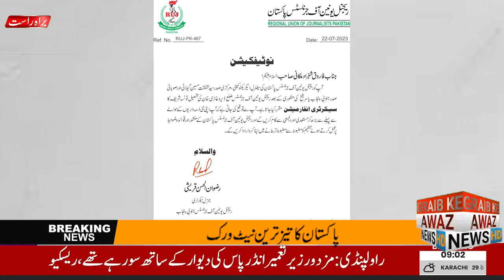تونسہ شریف*ریجنل یونین آف جرنلسٹس پاکستان* تحصیل تونسہ شریف کی باڈی کا اعلان کر دیا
تونسہ شریف
*ریجنل یونین آف جرنلسٹس پاکستان* تحصیل تونسہ شریف کی باڈی کا اعلان کر دیا